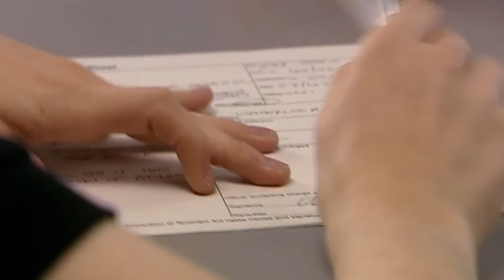Can Chlo be Saved Before These Creeps Have Their Way? | Waterloo Road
Chlo has now fallen completely into her captors' trap and they've now made their move to try and force her into sleeping with one of their 'friends', can Chlo escape before this becomes a reality?